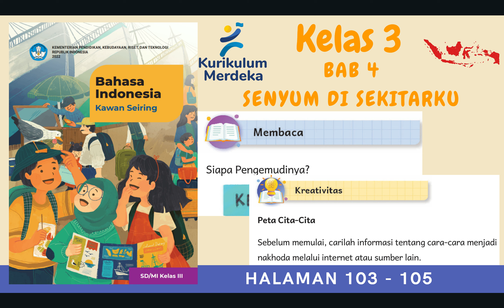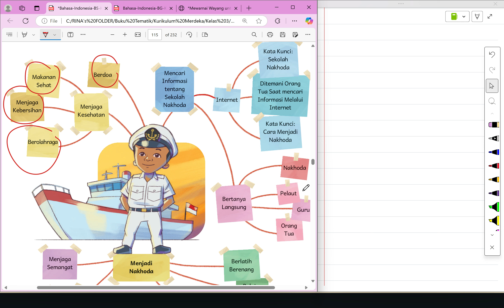Kurikulum Merdeka Kelas 3 Bahasa Indonesia | Bab 4 | Halaman 103 - 105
"Hi Adik-Adik,

Di video kali ini Kak Rina akan membahas materi dan kunci jawaban dari Buku Kurikulum Merdeka Kelas 3 Bahasa Indonesia | Bab 4 Senyum Di Sekitarku pada bagian Membaca dan Kreativitas di Halaman 103 sampai dengan 105

ALAT NGONTEN KAK RINA :
Editing : Filmora, Camtasia, CapCut Pro
Laptop : Lenovo Yoga Slim 7i Pro
Pen Tablet : Wacom One by CTL-472 & XP Pen Deco 01 V2
Mic : Soundtech 2.1, TNW-N9 Wireless Microphone, Rode Podmic USB
Tools : Microsoft Edge, OneNote for Windows 11, PowerPoint, Canva Pro